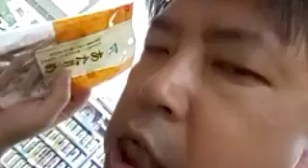【日雇い派遣単発バイトド底辺系おじさん】深夜の贅沢おじさん20190419